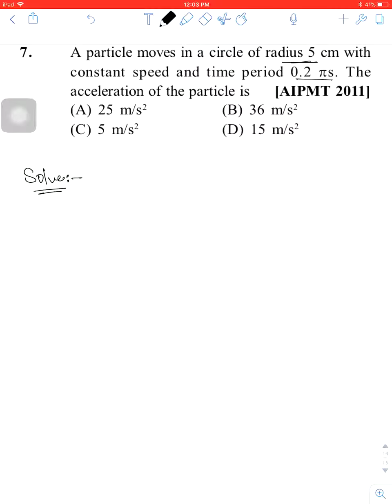Motion in a plane 7